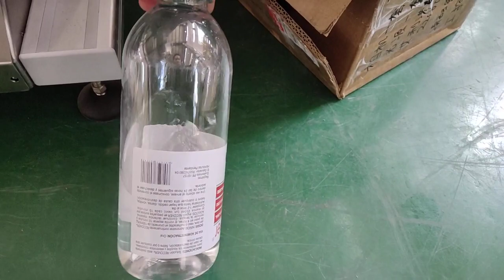round water bottle labeling machine test video adhesive sticker-008617852620306